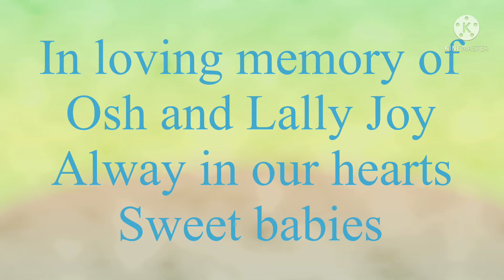IN MEMORY OF OSH AND LALLY JOY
My sweet babies!!! I miss them so!!!
I want them back. They were just babies.
Even though we had them for such a short time, they left an imprint on my heart.

I love you both forever babies ❤️❤️❤️❤️